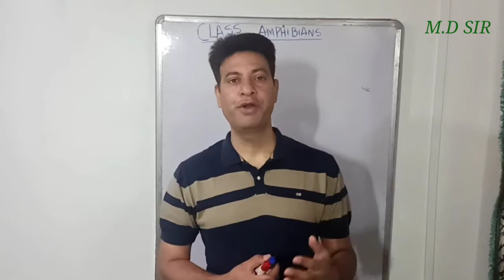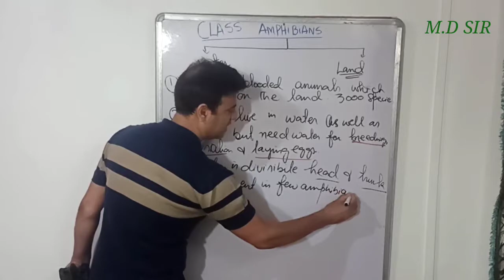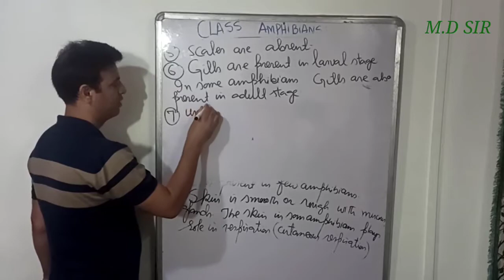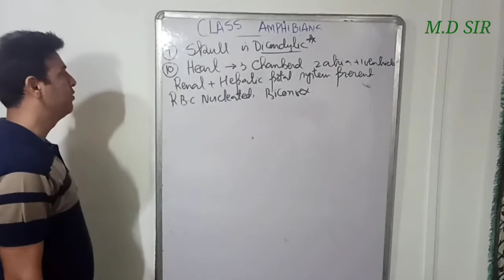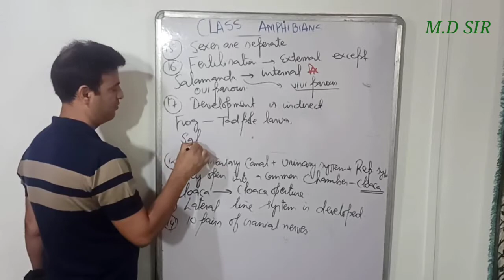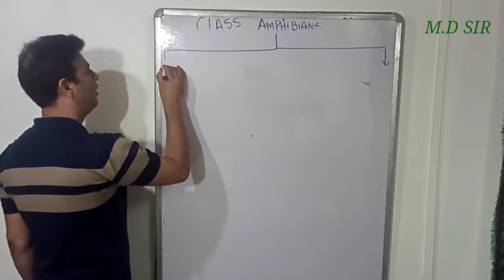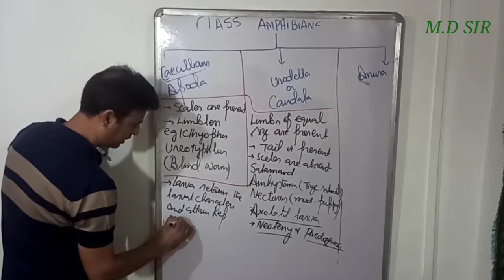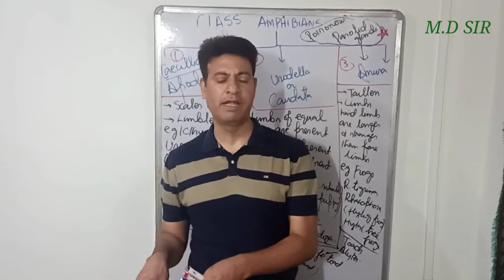CLASS AMPHIBIANS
Characters & classification